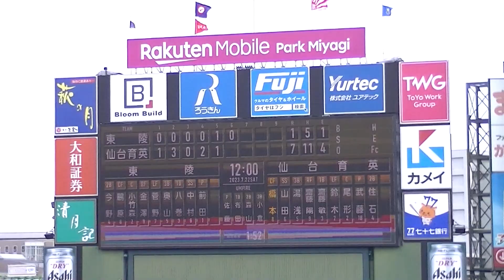Ｒ5年7/22 仙台育英＆東陵（6回）「第105回全国高等学校野球選手権記念宮城大会」準決勝戦